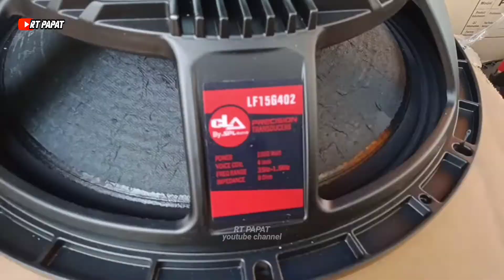Sound Miniatur Full SPL Audio || Lapak Marsa Box Cutom, Acara crew usung usung Maibit rengel tuban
Sound Miniatur Full SPL Audio || Lapak Marsa Box Cutom Tuban

Lapak Marsa box Custom Full produk Spl Audio, Di acara Ngunter Bareng Crew Usung usung dilapangan Sendang Maibit Rengel.